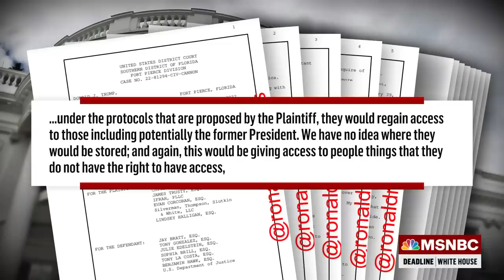Joyce Vance 'Profoundly Sad' About Trump Being Granted Request For Special Master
Former U.S. attorney Joyce Vance and former Senator Claire McCaskill react to Judge Aileen Cannon granting President Trump’s request for a special master.